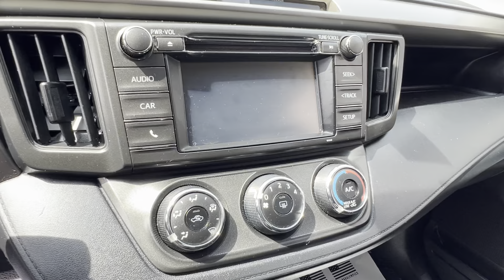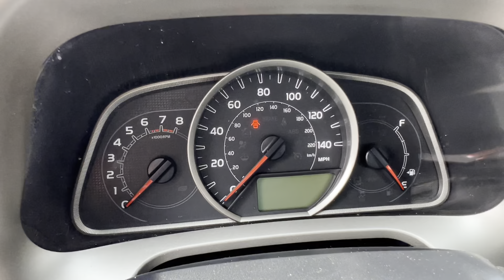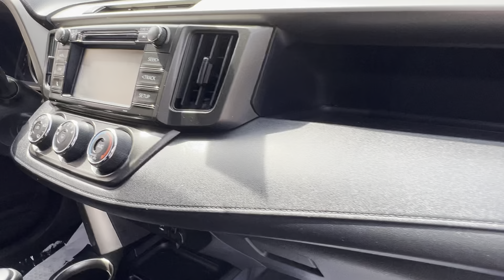2014 Toyota RAV4 LE | Steven Toyota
Blue Crush Metallic Used 2014 Toyota RAV4 LE - Stock#: 26911C

Steven Toyota
2970 S Main St

Introducing the 2014 Toyota RAV4 LE, where practicality meets style and innovation. This vehicle boasts the perfect blend of features that cater to both your daily commute and your adventurous spirit.

Equipped with the Popular Equipment Package and LE Package, this RAV4 ensures you're getting the best in terms of comfort, convenience, and performance. Whether you're navigating city streets or off-road trails, the 4WD / 4X4 / AWD capability empowers you to take on any terrain with confidence.

The sleek exterior is enhanced by its Bumpers: body-color, a stylish yet practical design that seamlessly merges with its surroundings. The 17" x 6.5J wheels not only elevate its look but also provide stability and a smooth ride.

Step inside and you're greeted by a well-designed cabin that prioritizes both comfort and functionality. The Fabric Seat Trim not only offers a cozy seating experience but also ensures durability for years to come. The spacious interior accommodates both passengers and cargo effortlessly.

The steering wheel-mounted audio controls ensure that your focus remains on the road while accessing your favorite tunes.

Safety takes precedence with features like ABS brakes, Electronic Stability Control, and Traction Control, ensuring a secure and balanced drive. The Exterior Parking Camera Rear assists in parking and maneuvering in tight spaces, providing an extra set of eyes where you need them the most.

Efficiency meets power under the hood, with a 2.5L engine providing a spirited performance while maintaining excellent fuel economy. With a City/Highway MPG of 22/29, you can enjoy your drives without worrying about frequent stops at the gas station.

Notable awards like the 2014 KBB.com 10 Best SUVs Under $25,000 and the 2014 KBB.com Best Resale Value Award underline the RAV4's exceptional value and quality.

Experience the 2014 Toyota RAV4 LE for yourself. It's not just a vehicle – it's an embodiment of reliability, versatility, and enduring style.